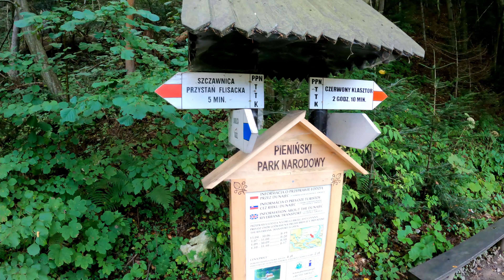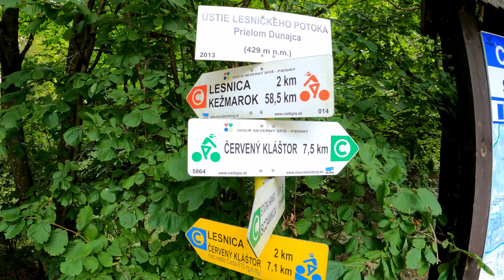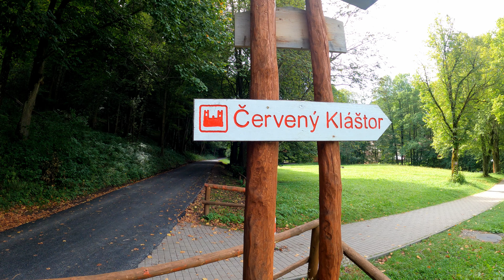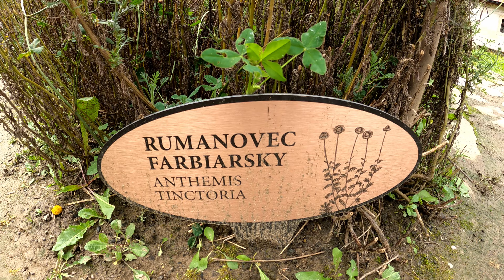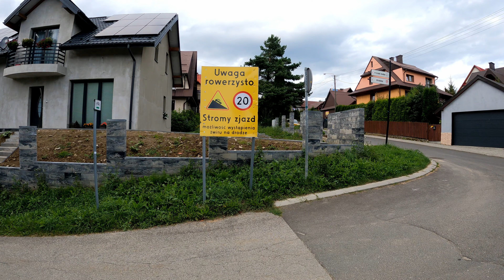#41 VELO DUNAJEC Rowerem Dookoła Jeziora Czorsztyńskiego - PIENINY ROWEREM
Cześć! Zapraszamy was na wycieczkę rowerową w Pieniny na VELO DUNAJEC Rowerem Dookoła Jeziora Czorsztyńskiego 🚴🏻😄. Pieniny można zwiedzać nie tylko pieszo, do odkrywania nowych ciekawych miejsc w Pieninach świetnie sprawdzi się również rower. Jedną z wycieczek rowerowych, które chcemy wam polecić jest wycieczka rowerem wokół Jeziora Czorsztyńskiego. Projekt ten o wdzięcznej nazwie VELO CZORSZTYN i VELO DUNAJEC został oddany do użytku dość niedawno bo w 2019 roku. Od tego momentu przyciąga całe tłumy turystów i rowerzystów z całej Polski. Trasa ta doskonale sprawdzi się na wspólną wycieczkę rowerową z całą rodziną oraz jako świetna odskocznia od pieszych wycieczek po pienińskich szlakach 🇸🇰 🇵🇱. Wycieczka rowerowa dookoła jeziora czorsztyńskiego. Rowerem w Pieniny, wycieczka rowerowa w Pieniny.

Na VELO DUNAJEC wybierzemy się z Krościenka nad Dunajcem i ruszymy rowerem przez Drogę Pienińską do Czerwonego Klasztoru. Następnie pojedziemy dalej do Niedzicy brzegiem Dunajca. W Niedzicy zwiedzimy zaporę wodną, tutejszy zamek i przystań promową. A potem czeka nas kilkadziesiąt kilometrów jazdy malowniczą i bardzo widokową ścieżką rowerową Dookoła Jeziora Czorsztyńskiego! Po drodze nie zabraknie też ciekawych atrakcji turystycznych a wszystko to okraszone krótkim komentarzem i licznymi wskazówkami! ZAPRASZAMY! ❤️

🕤 Czas wycieczki: ok. 5 godzin.
🥾 Długość trasy: ok. 63,40 km.
📅 Data wycieczki: Sierpień 2023

00:00 - Wstęp
00:36 - Rowerem Wokół Jeziora Czorsztyńskiego - Droga Pienińska
05:03 - Rowerem Wokół Jeziora Czorsztyńskiego - Czerwony Klasztor
07:29 - Rowerem Wokół Jeziora Czorsztyńskiego - VELO CZORSZTYN
09:29 - Rowerem Wokół Jeziora Czorsztyńskiego - Niedzica Zamek
11:07 - Rowerem Wokół Jeziora Czorsztyńskiego - Zielony Szlak Rowerowy wokół jeziora
19:29 - Rowerem Wokół Jeziora Czorsztyńskiego - Zamek Czorsztyn
20:55 - Powrót do Krościenka Nad Dunajcem

🎵 Muzyka użyta w filmie:

Infraction - Let Me Know
Infraction - Late Show
Infraction - Girl's Laugh
Infraction- Back To You
Infraction - On My Mind
Infraction - Daydream